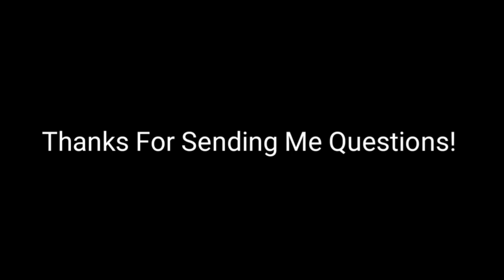PATNA LAW COLLEGE Last Two Year Entrance Question Paper Discussed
Hello Students,
In This Video I Discussed patnalawcollege Last 2 Year entranceexam Question Paper Hope That Will Help You!

I'm Abhishek Kr. Ranjan Student Of patnalawcollege Here I Talked About College, Entrance Syllabus And It's Preparation, Fees, Seats And Many More Other Things Which Will Help You If You Are Planning To Get Admission Here!